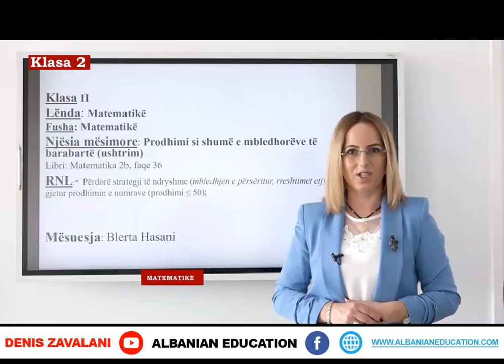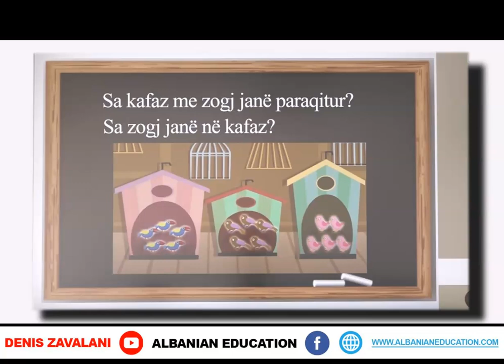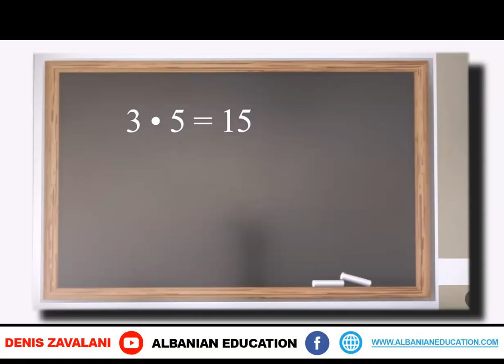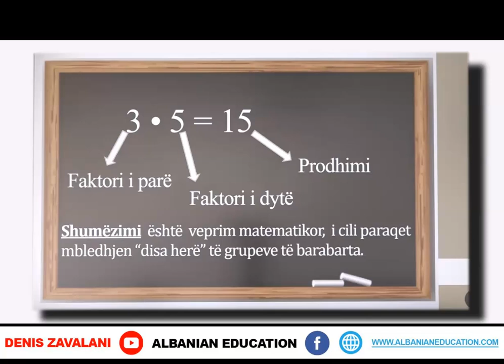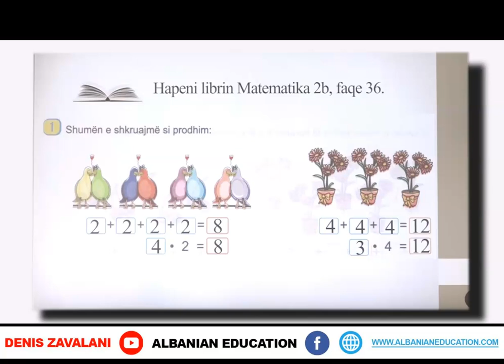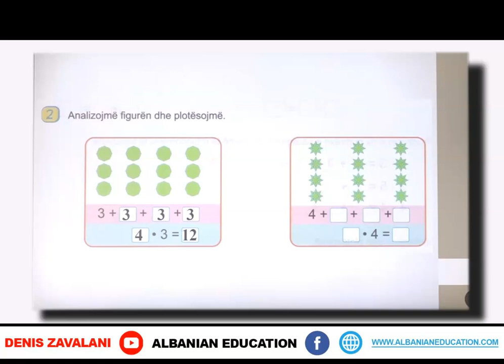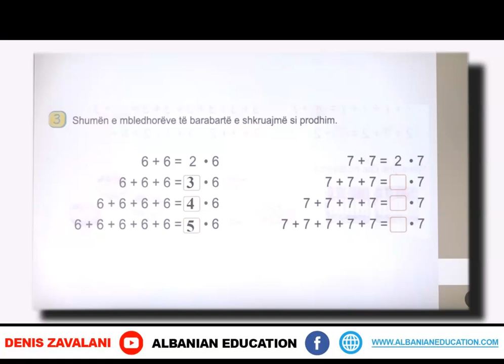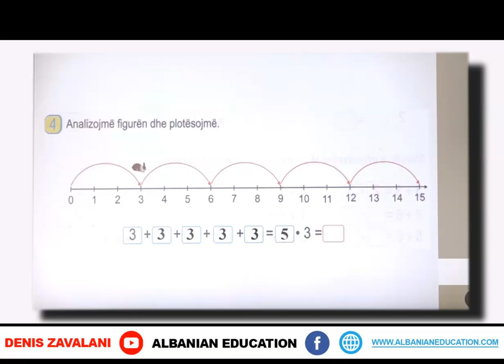2 02 102 Java 21 Matematikë prodhimi si shumë e mbledhorëve të barabartë U